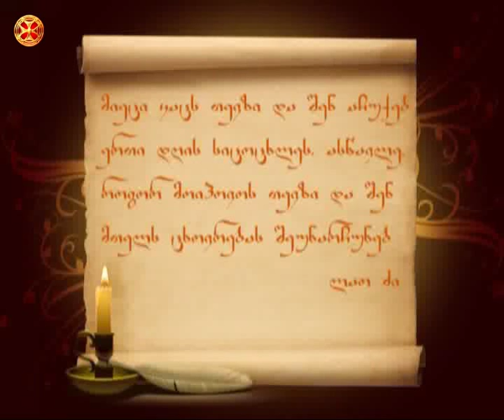ლაო ძი - 001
ბრძნული გამონათქვამი